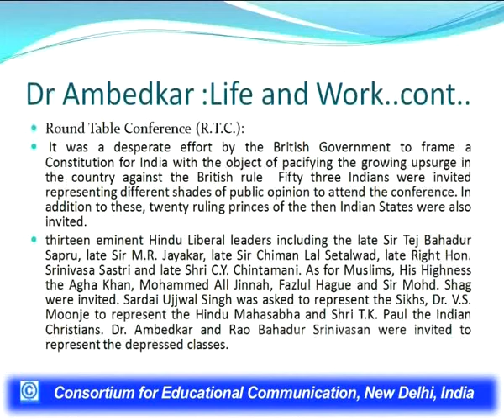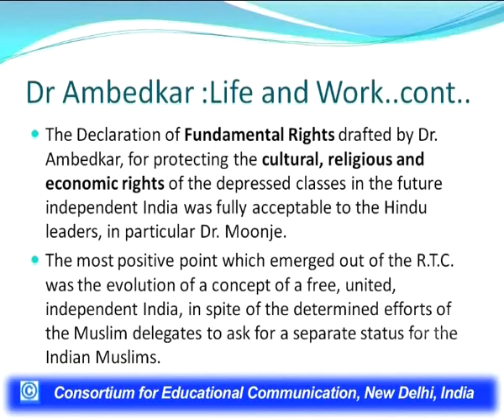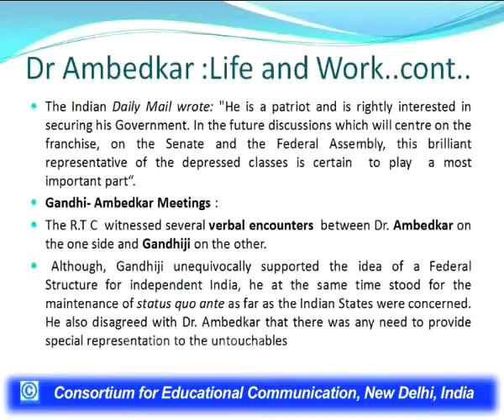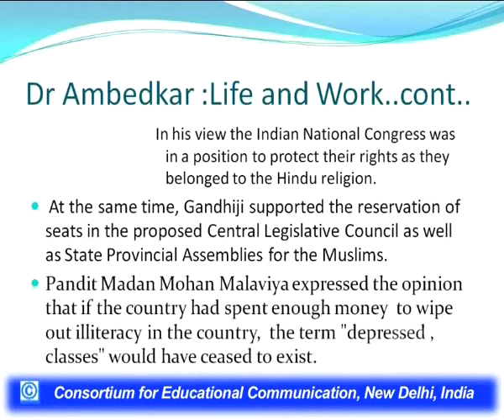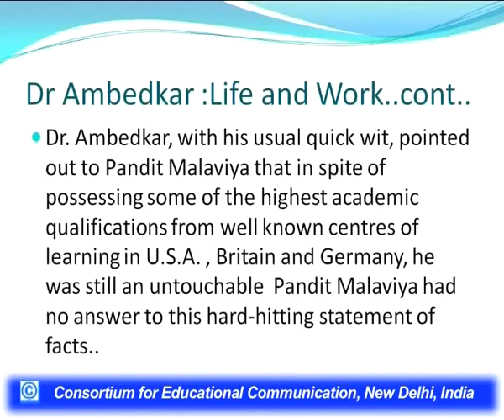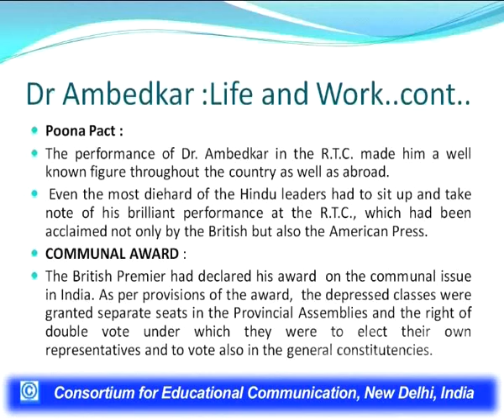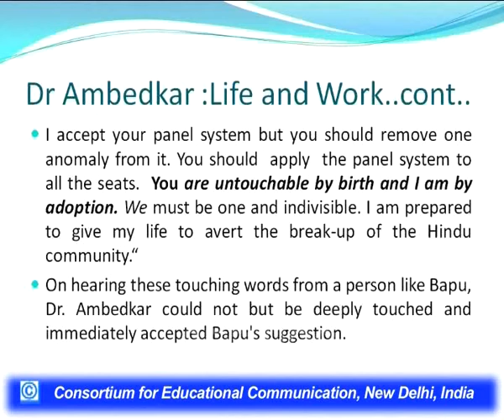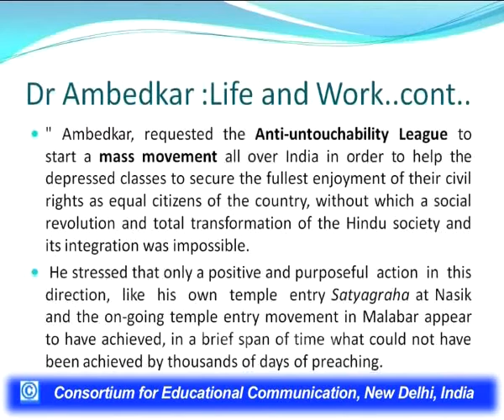Dr. Bhim Rao Ambedkar : Life and Work -IV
This Lecture talks about Dr. Bhim Rao Ambedkar : Life and Work .